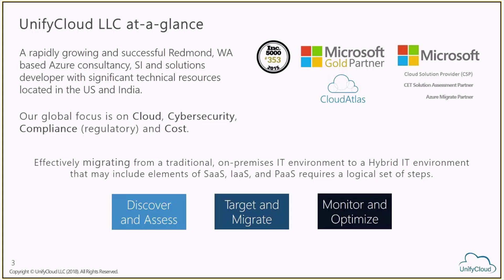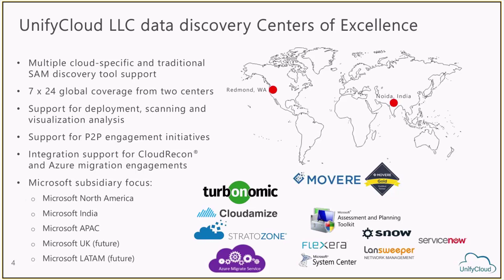UnifyCloud 101: Overview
UnifyCloud LLC provides Cloud Consulting Services to help companies develop, execute & sustain business & technical growth. CloudAtlas® has developed an integrated suite of Cloud Migration tools for PaaS that assist Enterprises through the application lifecycle. Our solution, technology, and architecture is proven on Azure at the largest enterprises.

UnifyCloud has been recognized by Microsoft with a Worldwide Partner of the Year Awards honor for four consecutive years, being named finalist for the 2023 finalist Modernizing Applications Award, finalist for the 2022 Migration to Azure Year Award, finalist for the 2021 Modernizing Applications Award, and winner of the 2020 Solution Assessment Award. The company has also been recognized as a final nominee in four categories for the 2023 Microsoft Asia Pacific Region Partner of the Year Award – Independent Solutions Vendor (ISV), Digital and App Innovation (Azure), Infrastructure (Azure), and Social Impact – and is proud to be a Microsoft Solutions Partner, Cloud Solution Provider, Azure Data PAC member, and previously named one of Inc. 500’s fastest-growing Private Companies.

application modernization
database migration
database modernization
cloud security
cybersecurity
cloud landing zone
landing zone
landing zones
application dependency analysis
cloud dependency analysis
dependency analysis
PaaS modernization
PaaS migration
cloud optimization
workplace modernization
azure virtual desktop
cloud migration products
cloud modernization services
cloud modernization azure
cloud migration services company
microsoft solution assessment
web application modernization azure
cloud adoption framework
cloud modernization azure
cloud consulting services company
cloud migration approach and capability
cloud migration approaches
cloud strategy and planning framework
cloud strategy and planning
cloud strategy framework
web application modernization
cloud migration and modernization services
cloud optimization services
cloud governance and security
azure consulting services
cloud solution assessment
Microsoft solution assessment
Microsoft IT solution assessment
cloud migration assessment tools
cloud migration tools
Office 365 analytics and reporting tool
Microsoft azure offers and pricing
office 365 offers and pricing
office 365 analytical reporting tools
managed cloud solution provider
managed cloud solution provider company
cloud solution provider portal
cloud cost management
cloud cost monitoring
cost management and monitoring tools
cloud cost management tools
cloud inventory management
cloud security and compliance tools
vm right sizing guidance tools
application migration tools
azure cost monitoring tools
cost monitoring tools
compliance monitoring tools
cloud migration products
application migration products
azure migration products
container migration tools